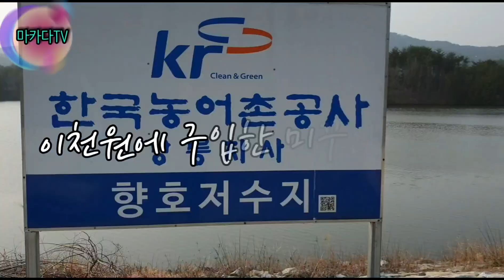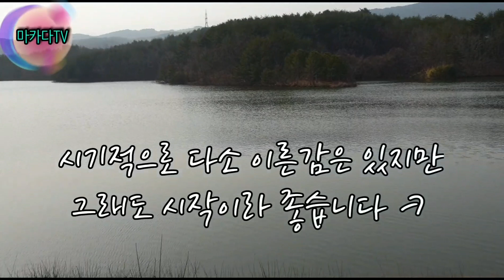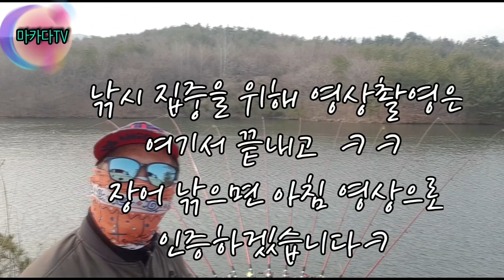민물장어낚시, 시즌 첫 장어낚시 시작...